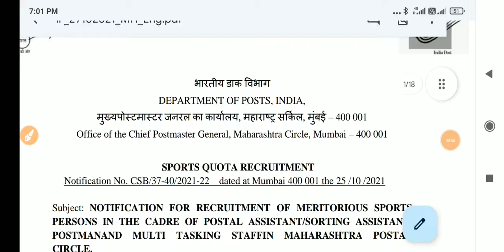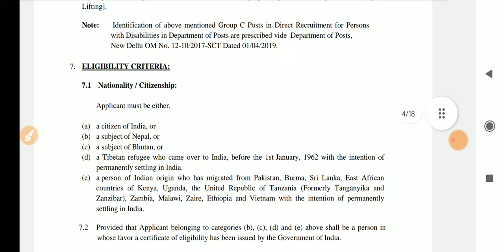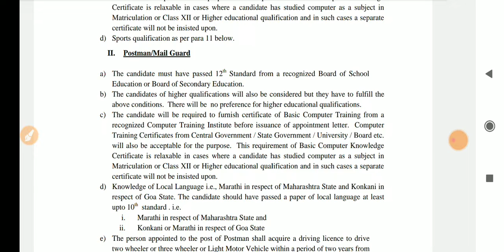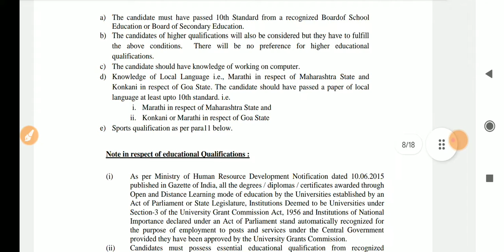పోస్టల్ శాఖా లో ఉద్యోగాలు || Latest Postal Jobs 2021 || Postal Recruitment 2021 || Govt Jobs 2021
constable preparation,
telugu vlogs,
food vlogs,
job vacancy,
job vacancy 2021,
latest jobs,
latest jobs 2021,
freshers jobs,
freshers jobs 2021,
btech jobs,
ssc jobs,
inter jobs,
bank jobs,
software jobs,
IT jobs,
Finance jobs,
Pharma jobs,
pharma jobs 2021,
Apssdc jobs,
Apssdc notification,